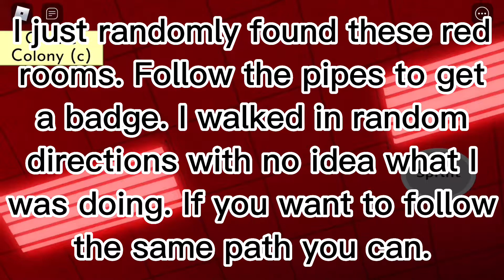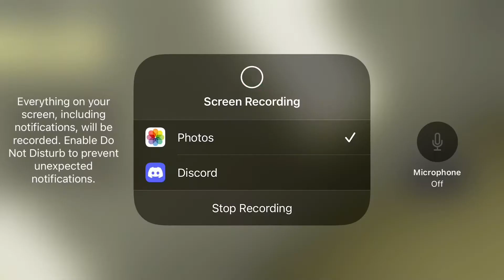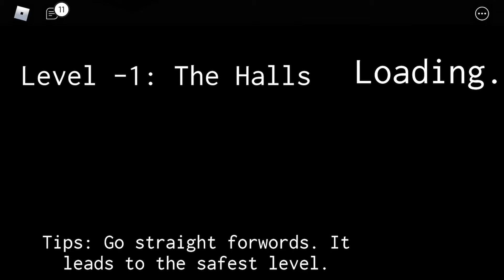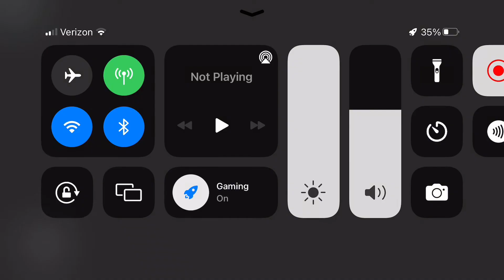Backrooms Unlimited Gameplay